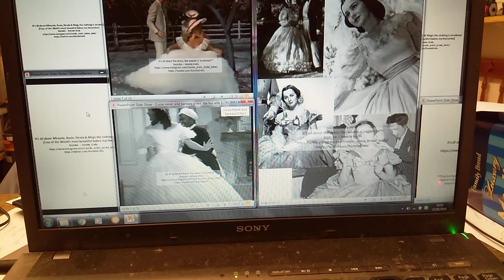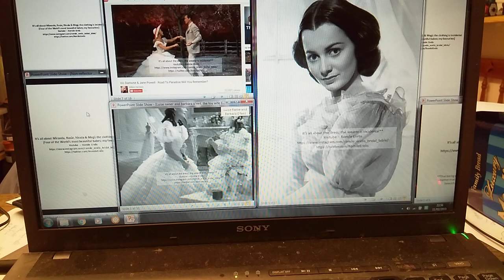RomilePP: Olivia de Havilland, Jane Powell, Luise Rainer & Barbara O'Neil; It’s all about the dress.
These videos are set up from pictures acquired online via google image search and screen prints of videos on Youtube. It’s nice to have the pictures so that I can scroll through them from time to time. However as I have thousands it doesn’t happen as often as I’d like. The timings related to each picture are of my choosing, depending on the beauty of the garment in the picture. If you want to view any particular garment more in length, then either pause the video or search for the relevant source. The length of the video relates to the longest individual presentation.

What a nightmare! Clearly these videos are a work-in-progress, as some of the 26 videos in this batch have taken 9 times to get anywhere near satisfactory enough to be published, and I hate not being perfect. Lighting, reflections, angles, focus; until I can find a video editor that can handle up to 6 (or even 12) feeds simultaneously, I will have to persevere.

Jane Powell; Luise Rainer and Barbara O’Neil; Olivia de Havilland (including a much underrated beauty in Gone With The Wind).

If you’re into Bridal Gowns, go to my Instagram page where you will find British Bridal gowns from the 1990s (I have been buying bridal and fashion magazines from the UK, USA and Europe for 20+ years and tearing out the dresses/gowns that I want to keep). Also I comment on interesting or beautiful dresses/gowns and gender matters on my twitter feed (Personally I am a pansexual male transvestite, who is soooooooo jealous of the garments women get to enjoy wearing).